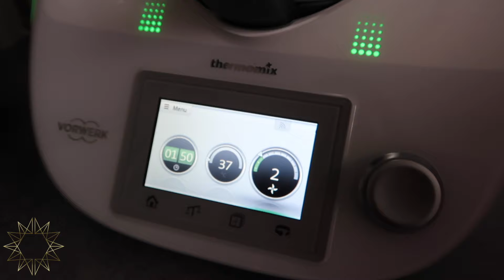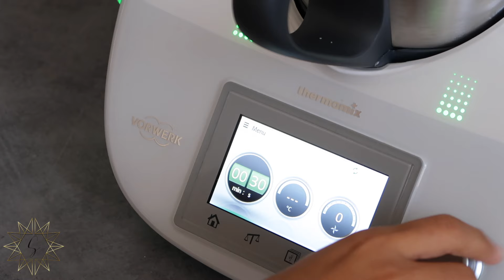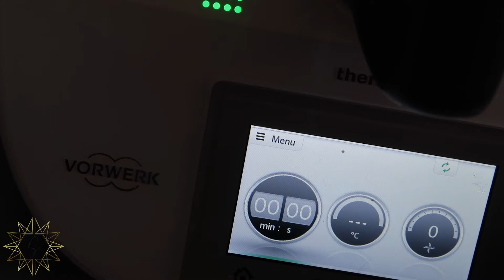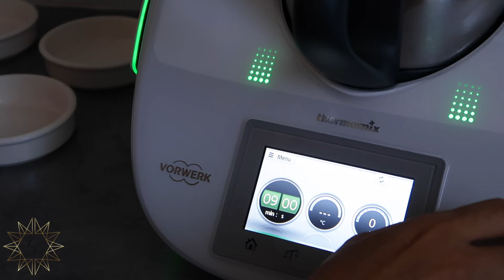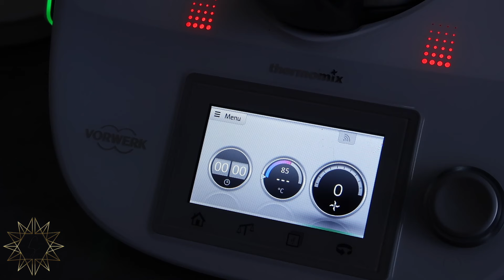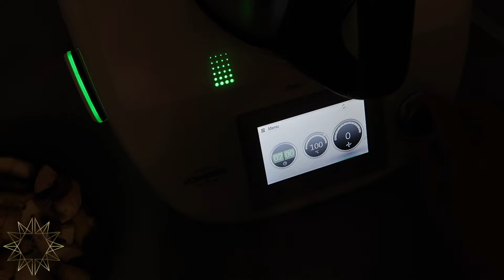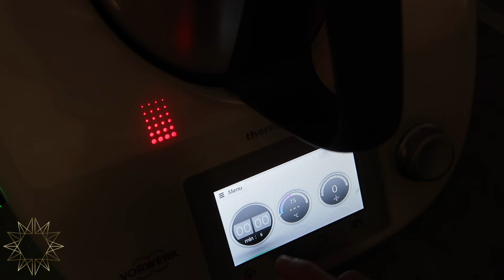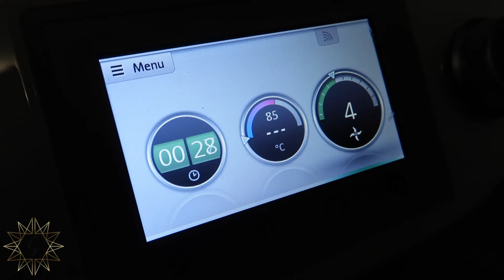Une Journée Dans Mon assiette 🍽 Spéciale THERMOMIX || Mon Avis après plusieurs mois d'utilisation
- Machine sous vide
- Pack de rouleaux de sacs pour machine sous vide
- Plateau Argenté : ACTION
- Planche à découper : Arabiandesignfr
- Poubelle à pedale
- Chalumeau cuisine
- Ramequins pour crème brulé

♦ SUIVEZ-MOI ♦

❥ S N A P C H A T     : sanamakeup

♦ -50% sur des marques cosmétiques et soins sur le site beauteprivee, Je vous laisse mon lien parrainage
**Vous aurez 5 € de réduction sur votre première commande.

♦ Je suis née le 02 Janvier 1990, j'ai 29 ans !
♦ Je suis marocaine 🇲🇦 et j'habite en Corse
♦ Je mesure 1m59
♦ Je suis maquilleuse professionnelle autodidacte